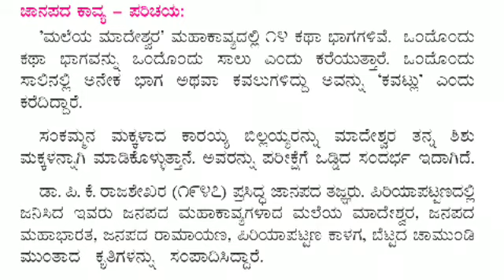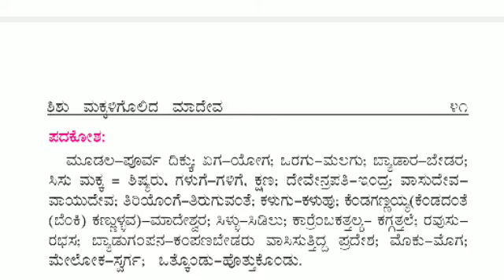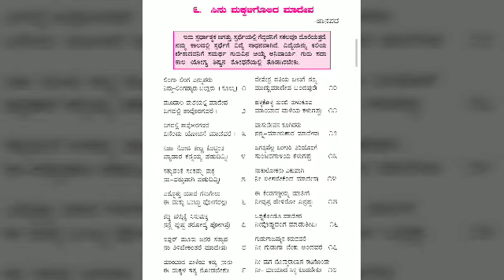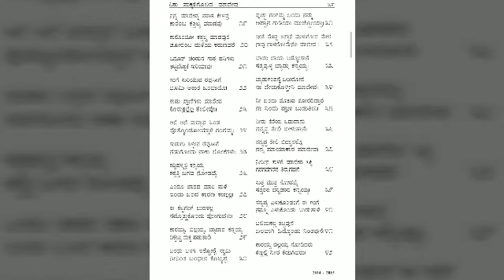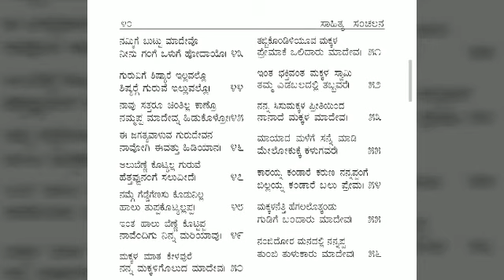1st puc poem ಸಿಸುಮಕ್ಕಳಿಗೊಲಿದ ಮಾದೇವ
ಸಿಸುಮಕ್ಕಳಿಗೊಲಿದ ಮಾದೇವ ಪ್ರಥಮ ಪಿಯುಸಿ ಜಾನಪದ ಪದ್ಯ ಪಾಠ